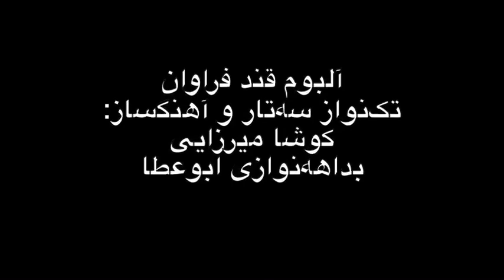بداهه‌نوازی ابوعطا سه‌تار کوشا میرزایی آلبوم قند فراوان.mp4